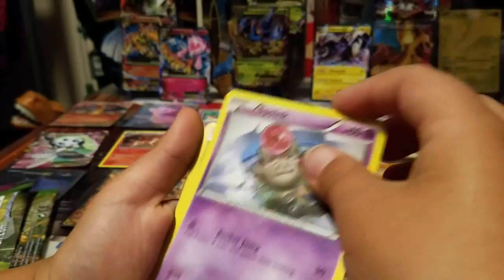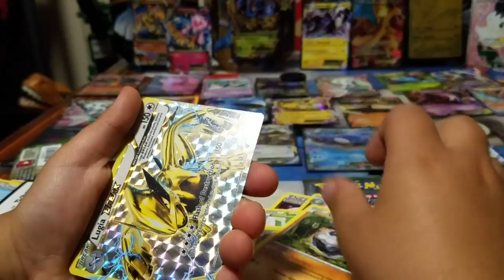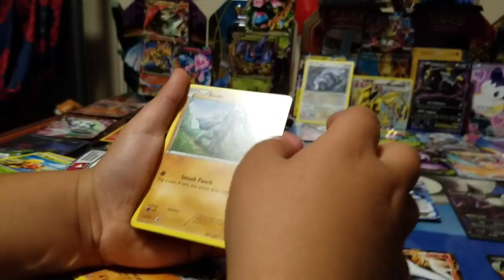Pack opening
Rpgboy.pokemon